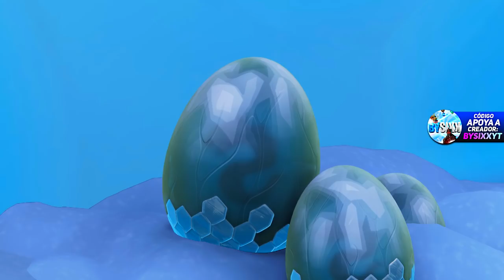¡¡ SKIN DE *NEVADA* DESCUBIERTA y Los DRAGONES en Fortnite !! (Skin Gratis Temporada 7)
Fortnite NUEVA SKIN de NEVADA DESCUBIERTA en PICO POLAR (Skin Gratis Temporada 7) y Veremos los DRAGONES, Huevos de Dragón, Skin de Nevada Fortnite, Dragones Temporada 8 Fortnite Battle Royale Nevada Skin Fortnite Skin Gratis Fortnite Como Conseguir Skins Gratis Fortnite Dragon Huevos

👁️Debes ver: Cómo REGALAR Skins a Tus AMIGOS! (Nuevo Sistema de Regalos) Fortnite: Battle Royale [BySixx]

►Créditos: